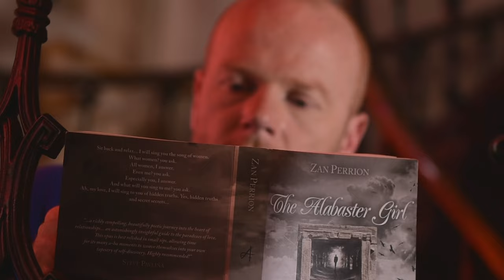In Search of the Alabaster Girl - Episode 2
A coffee-fueled round-table discussion about the book, "The Alabaster Girl" by Zan Perrion. Listen in as Zan and his guests explore the themes and concepts of the book in immense and surprising detail.

In this episode: Part Two of the discussion on the chapter: The Way of Beauty

"In Search of the Alabaster Girl"

Producer: Zan Perrion
Director: Ioan Bati
Editor: Gabriel Coroiu

Original music: "Tango del'Amor" by DaKsha & Nandi

With:
Zan Perrion
Jordan Luke Collier
Rich Thompson
Owen Davis

Ars Amorata is a celebration of the art of seduction, the rebirth of romance, and a lifelong quest for beauty and adventure.

Zan Perrion is internationally recognized as one of the most original and insightful voices on relationships and seduction in the world today. A regular media commentator, he has been widely featured in the international press. Zan is the founder of the Ars Amorata philosophy--a celebration of the art of seduction, the rebirth of romance, and a lifelong quest for beauty and adventure. He is also a co-founder of the Amorati network of men. Zan divides his time between Canada and Romania and can be found

Ars Amorata ®, The Amorati ®, Casa Amorata ®, and the Amorati logo are all registered trademarks of Alabaster Communications Inc.